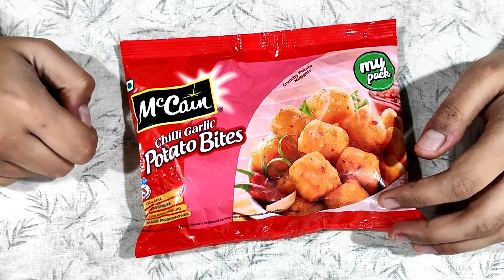Trying McCain Chilli Garlic Potato Bites | America's Famous Tater Tots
We bought this McCain product called chilli garlic potato bites.
These potato bites are famous dish in America known as Tater Tots.
You would find many videos of tater tots recipe on youtube.
Mccain frozen food review.
Mccain frozen product review.

Khayali Khana